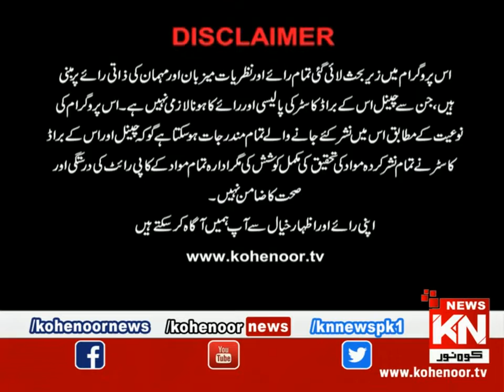Ch Irfan Zaheer in Morning Show with Ejaz Waris @ Kohinoor Channel.